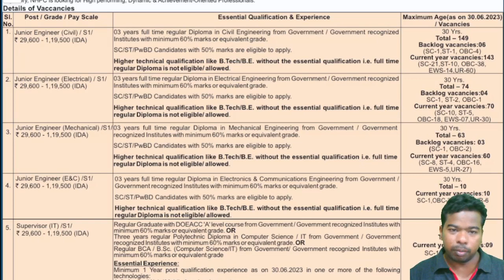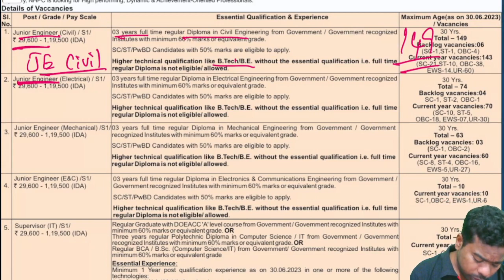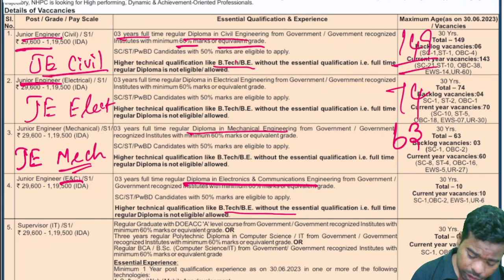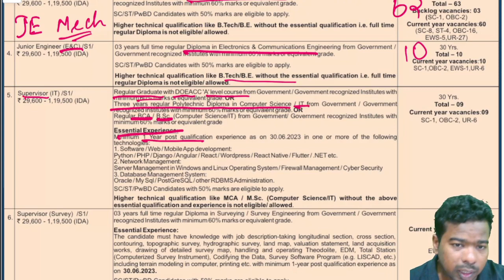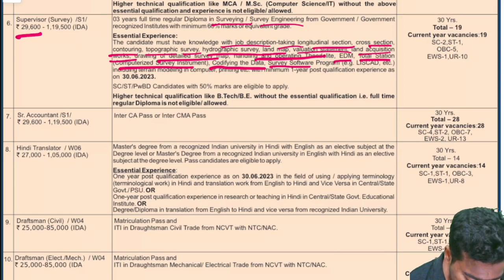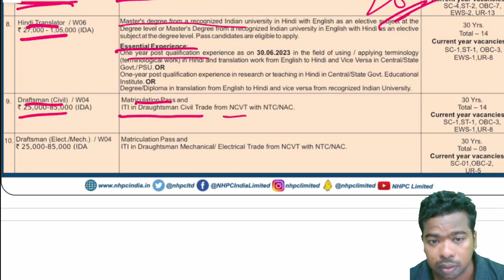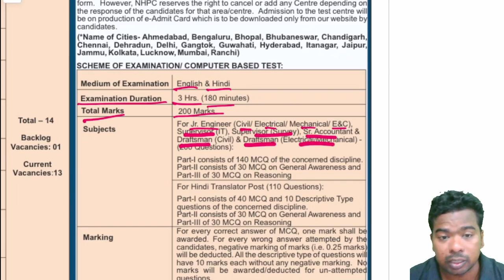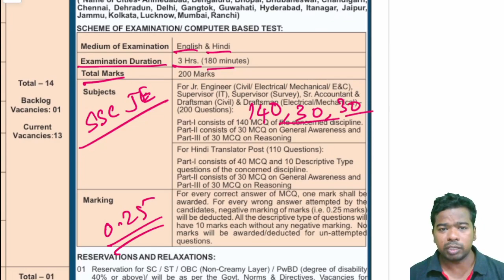NHPC Notification Full details in Tamil | Junior Engineer, Supervisor - Civil, Mech, ECE, IT |Sparks